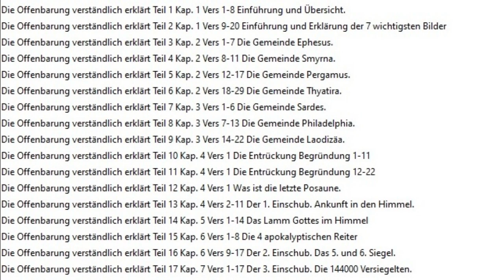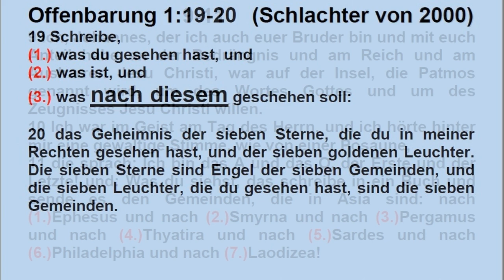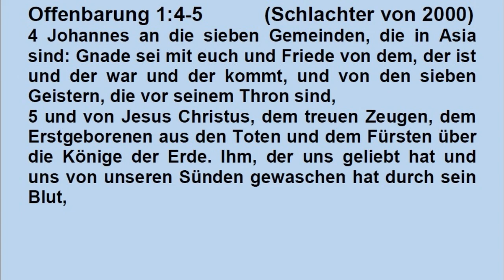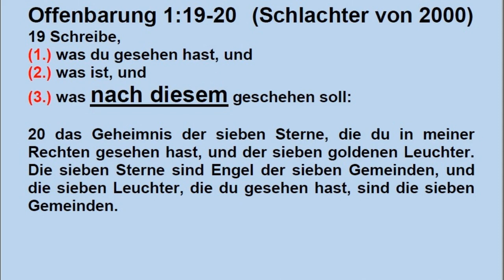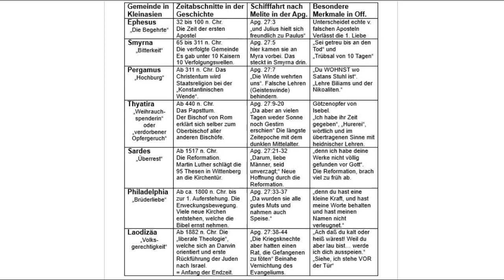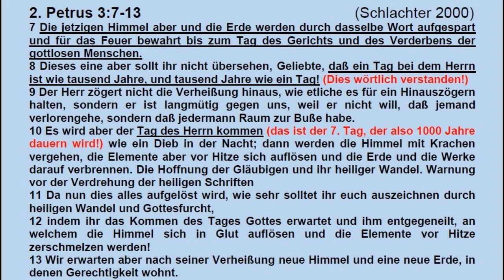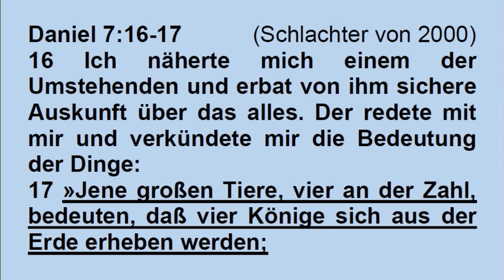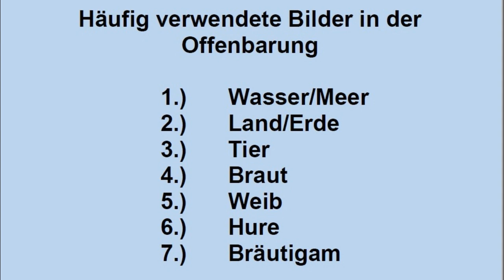🐟 Die Offenbarung verständlich Erklärt Teil 2 Kap.1 Vers 9-20 Einführung & Erklärung von 7 Bildern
Neben der näheren Erläuterung der Verse 9 bis 20 aus dem 1. Kapitel,
wird gezeigt, wie die Zeitabschnitte der 7 Gemeinden in der vergangenen Geschichte aufgeteilt sind.
Weiter wird erklärt, wie die Offenbarung selber die verbleibende Erdenzeit von ihrer Niederschrift, in ungefähr 2000 Jahre und genau 1000 Jahre unterteilt.
Zum Schluss werden noch die 7 wichtigsten Bilder in der Offenbarung mit Bibeltexten erklärt.

!!!Richtigstellung!!!
Ab der 6:40 Minute erzähle ich, dass Jesus am Mittwoch gekreuzigt wurde. Da passt es mit 3 * 24 Stunden am besten. Doch nach Lukas 24:1 (erster Tag der Woche) in Zusammenhang mit Lukas 24:13 und 21 (vor drei Tagen) wurde Jesus eindeutig am Donnerstag gekreuzigt. Die 3 Tage und 3 Nächte aus Matthäus 12:40 sind also nur angebrochene Tage und angebrochene Nächte.

Die Offenbarung ist ein Liebesbrief von Jesus an seine Brautgemeinde.
Sie soll ihr Freude machen, wenn sie darin liest oder sie hört.
Nur Menschen, welche NICHT seine Knechte sind, „jagt sie Angst ein“!
Nachdem ich die Texte für 50 Videos vorbereitet habe,
kommt heute das erste dieser Serie:

Das gleichnamige Buch zur Serie „🐟 Die Offenbarung verständlich erklärt“ können Sie unter diesem Link kostenfrei als PDF-Datei runter laden:

Weitere Büher über die Bibel und biblische Themen, sowie die Chronik der Bibel in Bildern und im Buch könnt Ihr unter folgendem Link finden:

Diese Videoserie,
„🐟 Die Offenbarung verständlich erklärt.“
ist in die nachfolgenden 50 Abschnitte unterteilt:

Teil   1 Kapitel 1 Vers 1-8       Einführung und Übersicht.
Teil   2 Kapitel 1 Vers 9-20     Einführung und Erklärung der 7 wichtigsten Bilder.
Teil   3 Kapitel 2 Vers 1-7       Die Gemeinde Ephesus.
Teil   4 Kapitel 2 Vers 8-11     Die Gemeinde Smyrna.
Teil   5 Kapitel 2 Vers 12-17   Die Gemeinde Pergamus.
Teil   6 Kapitel 2 Vers 18-29   Die Gemeinde Thyatira.
Teil   7 Kapitel 3 Vers 1-6       Die Gemeinde Sardes.
Teil   8 Kapitel 3 Vers 7-13     Die Gemeinde Philadelphia.
Teil   9 Kapitel 3 Vers 14-22   Die Gemeinde Laodizäa.
Teil 10 Kapitel 4 Vers 1          Die Entrückung Begründung 1-12
Teil 11 Kapitel 4 Vers 1          Die Entrückung Begründung 13-24
Teil 12 Kapitel 4 Vers 1          Was ist die letzte Posaune.
Teil 13 Kapitel 4 Vers 2-11     Der 1. Einschub. Ankunft in den Himmel.
Teil 14 Kapitel 5 Vers 1-14     Das Lamm Gottes im Himmel
Teil 15 Kapitel 6 Vers 1-8       Die 4 apokalyptischen Reiter
Teil 16 Kapitel 6 Vers 9-17     Der 2. Einschub. Das 5. und 6. Siegel.
Teil 17 Kapitel 7 Vers 1-17     Der 3. Einschub. Die 144000 Versiegelten.
Teil 18 Kapitel 8 Vers 1-13     Die ersten 4 Posaunen.
Teil 19 Kapitel 9 Vers 1-12     Die 5. Posaune
Teil 20 Kapitel 9 Vers 13-21   Die 6. Posaune
Teil 21 Kapitel 10 Vers 1-11   Der 4. Einschub
Teil 22 Kapitel 11 Vers 1-14   Die beiden Zeugen
Teil 23 Kapitel 11 Vers 15-19 Der 5. Einschub Die 7. Posaune
Teil 24 Kapitel 12 Vers 1-17   Das Sonnenweib und der Drache.
Teil 25 Kapitel 13 Vers 1-10   Das 1. Tiere aus dem Meer.
Teil 26 Kapitel 13 Vers 11-18 Das 2. Tiere aus der Erde & 666.
Teil 27 Kapitel 14 Vers 1-5     Die Tempelweihe des 3. Tempels
Teil 28 Kapitel 14 Vers 6-13   Die 3 Evangelisationsengel.
Teil 29 Kapitel 14 Vers 14-20 Die 3 Ernteengel.
Teil 30 Kapitel 15 Vers 1-8     Vorbereitung der letzten 7 Plagen
Teil 31 Kapitel 16 Vers 1-9     Die ersten 4 Zornschalen.
Teil 32 Kapitel 16 Vers 10-21 Der 6. Einschub. Die 5.-7. Zornschale.
Teil 33 Kapitel 17 Vers 1-3     Der 7. Einschub. Die Hure auf dem Tier.
Teil 34 Kapitel 17 Vers 4-12   Die Hure Babylon als religiöse Macht.
Teil 35 Kapitel 17 Vers 12-18 Die Vernichtung der Hure Babylon.
Teil 36 Kapitel 18 Vers 1-5     Die Flucht der Christen aus Babylon.
Teil 37 Kapitel 18 Vers 6-24   Babylon als Wirtschaftsmacht.
Teil 38 Kapitel 19 Vers 1-10   Die Braut geht zur Hochzeit.
Teil 39 Kapitel 19 Vers 11-16 Jesus Wiederkunft auf der Erde.
Teil 40 Kapitel 19 Vers 17-21 Die Vernichtung der Feinde.
Teil 41 Kapitel 20 Vers 1-10   Das 1000-jährige-Friedensreich.
Teil 42 Kapitel 20 Vers 11-15 Das Jüngste Gericht.
Teil 43 Kapitel 21 Vers 1-8     Die Neue Schöpfung
Teil 44 Kapitel 21 Vers 9-18   Die Braut des Lammes.
Teil 45 Kapitel 21 Vers 19-20 Die ersten 7 Juwelen vom Himmlischen Jerusalem.
Teil 46 Kapitel 21 Vers 20-27 Die restlichen Juwelen vom Himmlischen Jerusalem.
Teil 47 Kapitel 22 Vers 1-5     Die göttliche Versorgung in alle Ewigkeit.
Teil 48 Kapitel 22 Vers 6-11   Die wahrhaftige Offenbarung ist nicht versiegelt.
Teil 49 Kapitel 22 Vers 12-16 Jesus der Schöpfer mit seiner Braut
Teil 50 Kapitel 22 Vers 17-22 Schlussworte und Zusammenfassung